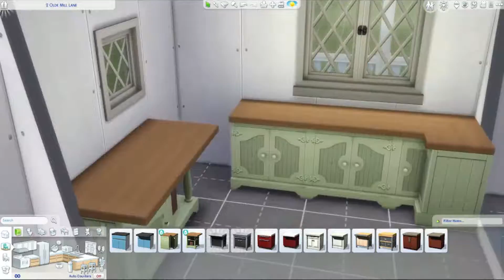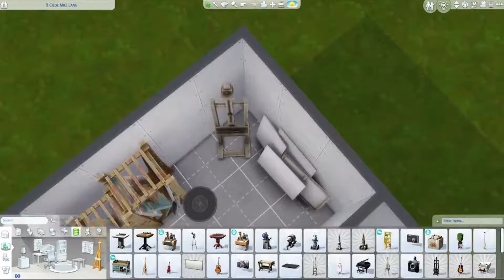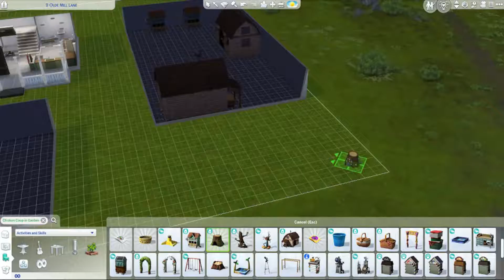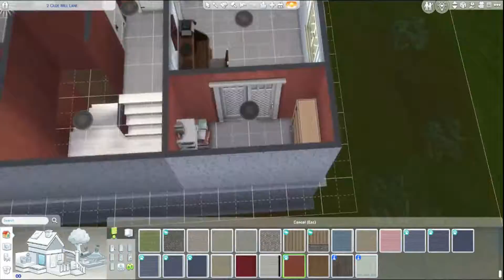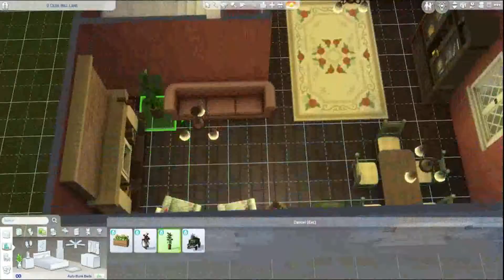SIMS 4 RANCH HOUSE SPEEDBUILD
i'm so so so happy with this and how it came out! i was very unsure about what to do with it cause i've never done something like this before. i used a real houseplan but switched a few things out!

if you want this build my EA name is Mueslichowder!

building : : 0:00
decorating : : 3:10
reveal : : 13:18